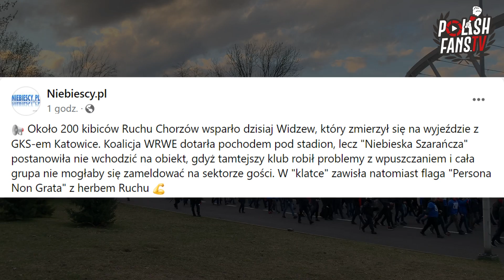GieKSa ostrzelała sektor gości - 200 Ruchu nie weszło [LEKTOR] (06.04.2022 r.)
GKS Katowice 0-2 Widzew Łódź (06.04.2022 r.)